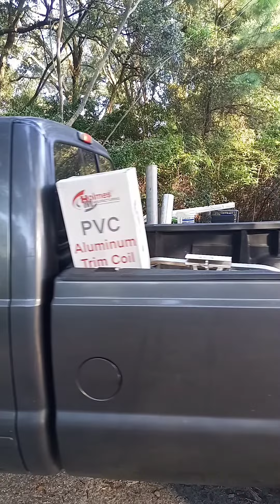Don't forget your Turbo Tips or Seat Belts..